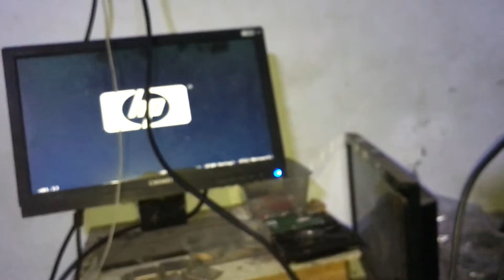How To Repair PC Cannot Turned ON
How To Repair PC Cannot Turned ON, like not strong enough to turning on. when turned on the cooling fan spins for a while then turns off again and so on when you try to turn it on.
pc restart terus menerus, pc tidak mau nyala, pc tidak mau booting